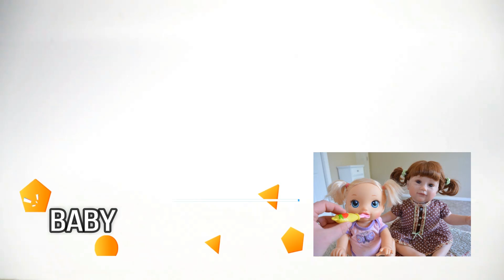Roblox | Escape The Villians Obby With Molly!